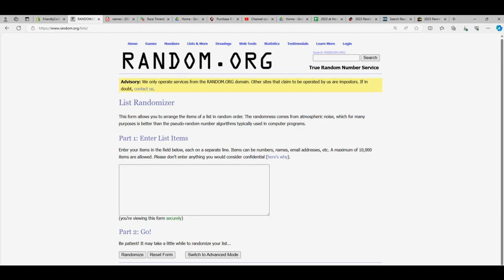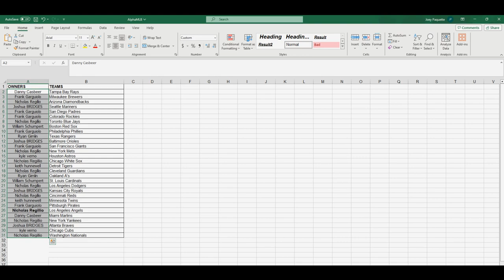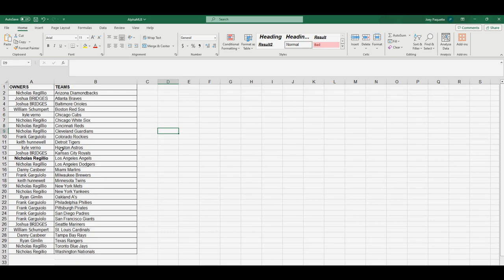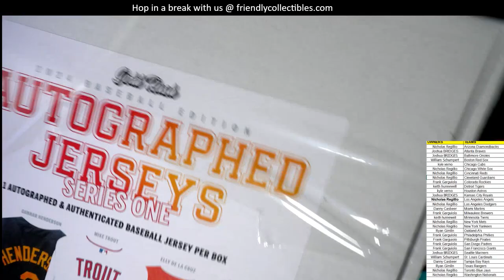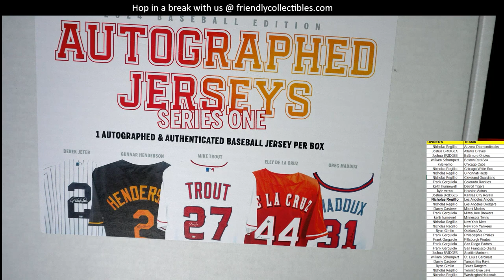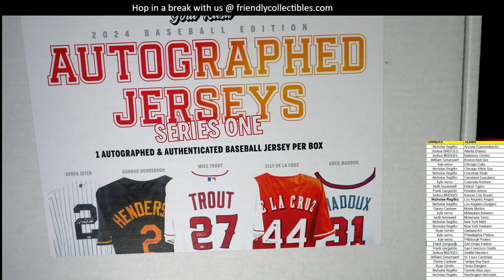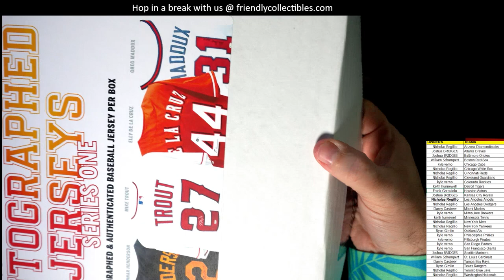2024 Gold Rush Autographed Baseball Jersey ID 24GRBBJERS101